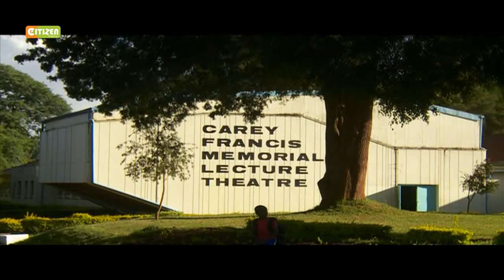Top Performers: The Secrets Of Success